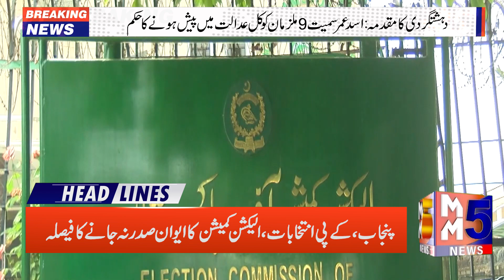Imran Khan Hearing | Headlines February 20 2023 || MM5 News || Pakistan Headlines || MM5TVNews